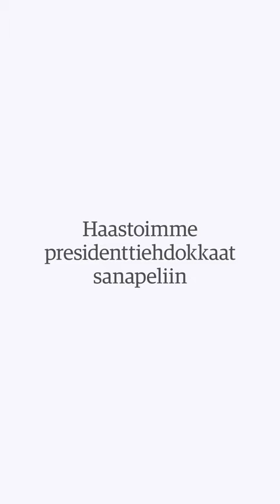Paula Koivuniemi vai Kaija Koo, Jutta Urpilainen?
Presidenttiehdokas Jutta Urpilainen tiesi heti, kumman ikonisen artistin puolelle kallistua.

✏️ Markku Huusko
🎬 Kimmo Haapala